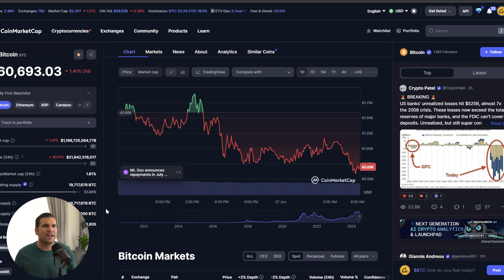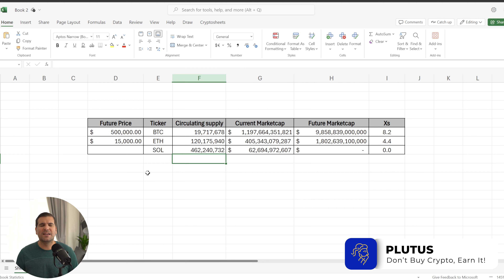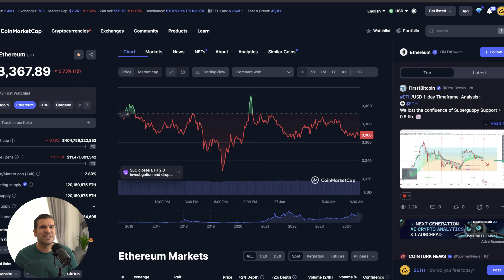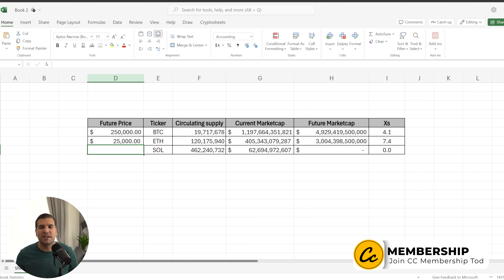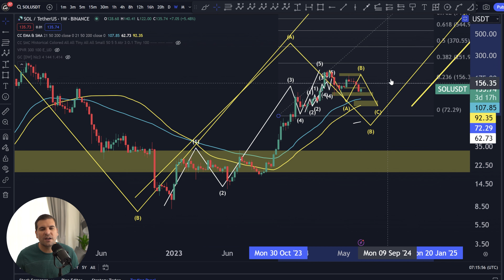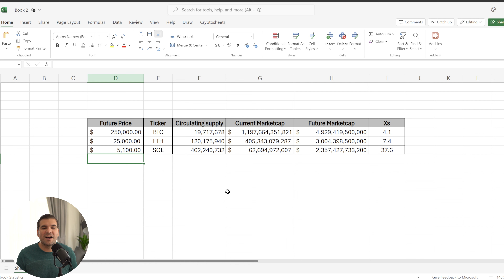Solana (SOL) Update: Huge Price Prediction but…